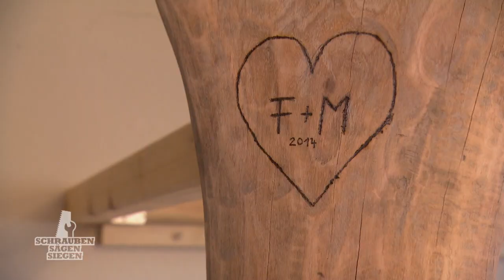"Love is in the Air!" Liebesbeweis im Schlafzimmer! | 3/4 | Schrauben, Sägen, Siegen | Kabel Eins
Bei Mikes und Josephines Hochbett im Wohnzimmer läuft es nicht nach Plan. Doch die beiden beweisen Improvisationstalent und lösen jedes Problem mit ihrer Kreativität.

Fünf Paare, fünf Bauprojekte und jeweils nur 36 Stunden Zeit! Am Ende gewinnt nur ein Pärchen das Preisgeld von 5.000 Euro! Wer das sein wird, entscheidet Heimwerker-Profi Mark Kühler am Ende der Woche nach exakter Beobachtung von Genauigkeit, sauberer Verarbeitung, praktischem Nutzen und handwerklichem Geschick!

► Hier geht's zur Playlist mit allen Clips von Woche 4 aus Staffel 1: